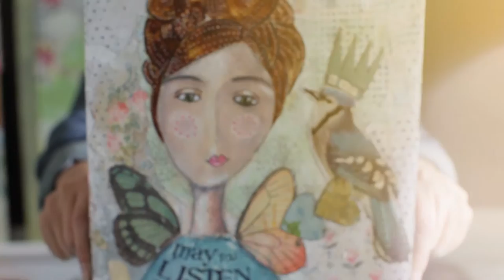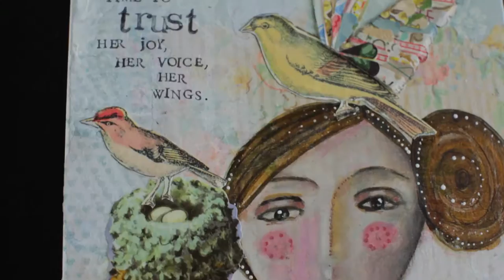The Spirit Wings Painting Ecourse with Kelly Rae Roberts!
I started playing with paint at age 30 and immediately, my life shifted, changed, opened up. I discovered a new way of being in the world.
Quite simply, through painting winged girls and angels, I grew my own wings and took flight. That was 10 years ago, and I’m still growing my wings. Every day. In Spirit Wings, I’ll help you do the same. No painting experience necessary.